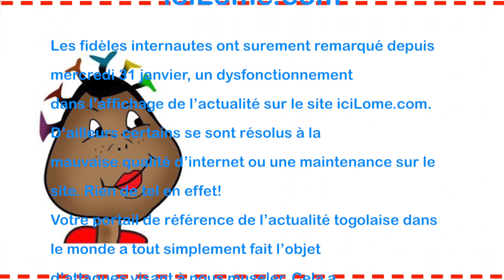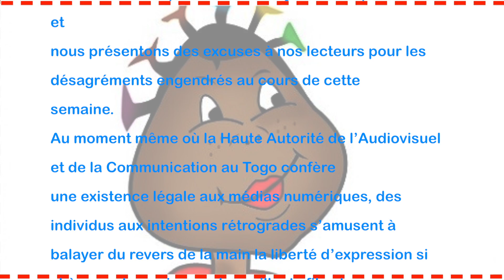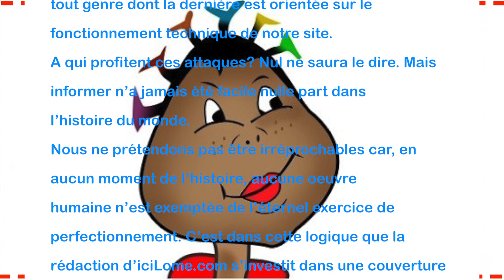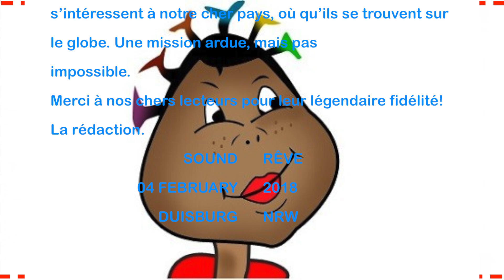Tentatives de déstabilisation du site iciLome com Sound Rêve 04.02.2018 Duisburg NRW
AUTRE PRESSE DE LA DIASPORA TOGOLAISE "Allemagne"
Sur cette planete que nous nous vivons il y à toujours des bons Anges et les mauvais Anges un Film Institutionnel. Musique de Efo beto basile
A suivre de près

Votre Equipe SOUND RÊVE